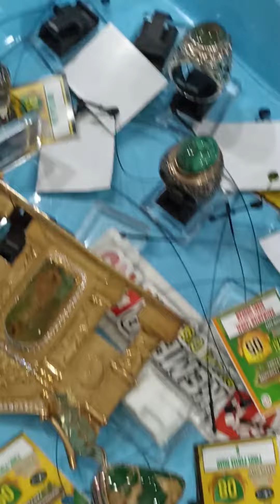kontes batu pirus sesi terahir jakarta